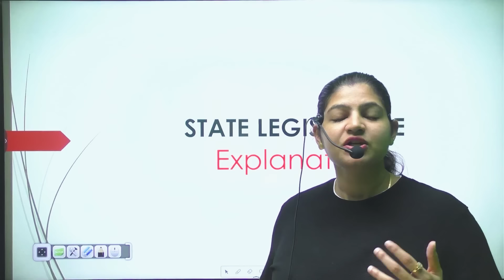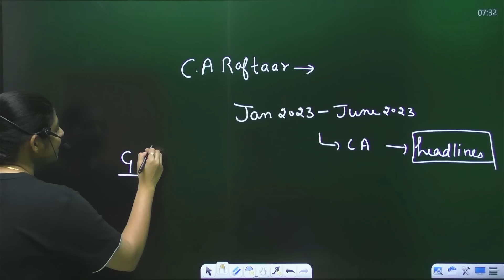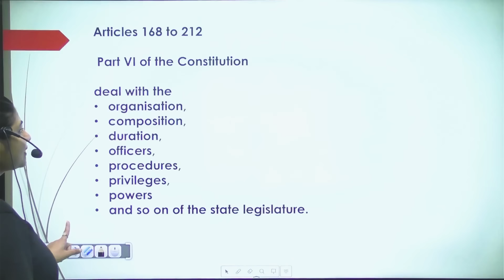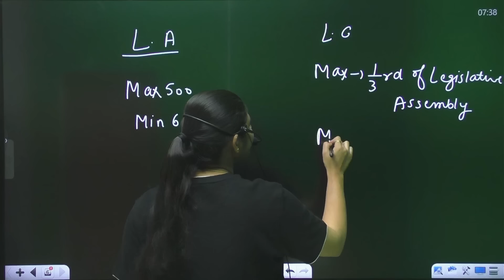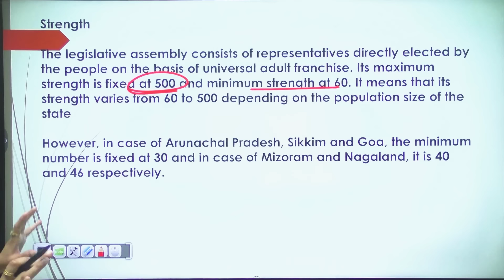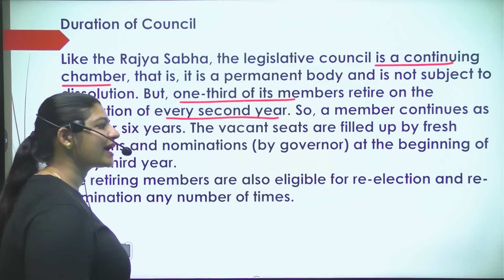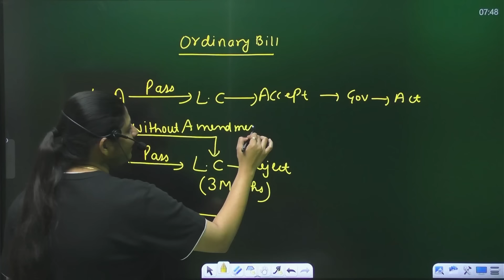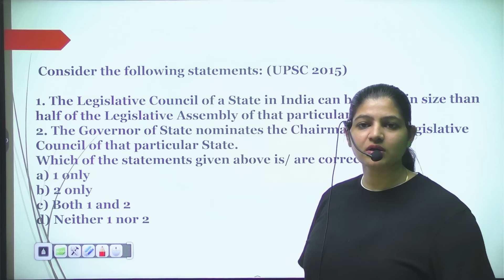State legislature | Indian Constitution | Indian Polity @ParchamClasses​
This video will consist of all the knowledge about the legislative assembly, Legislative council, their provision, election, nomination, privileges, motions, creation of the council, abolition of council etc.

These Polity lectures will be helpful to clear your basic concepts regarding topics. It will be beneficial in UPSC(CDS, EPFO, APFC, Assistant commandant), SSC, and  Teaching Exams.